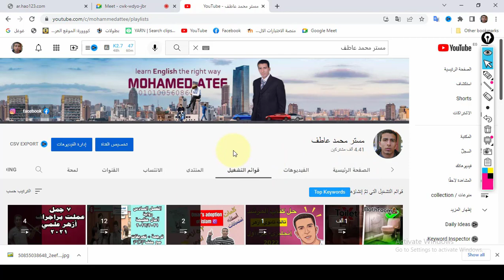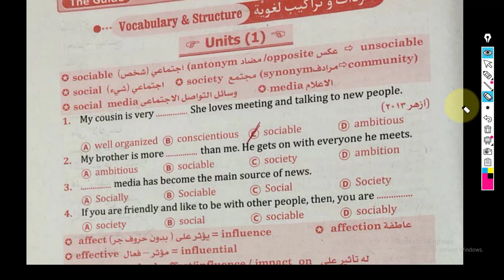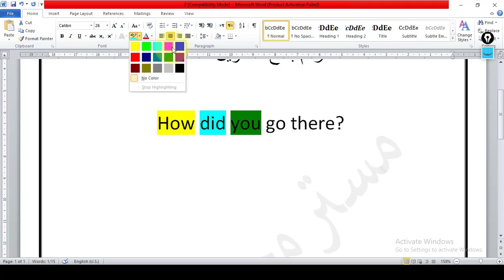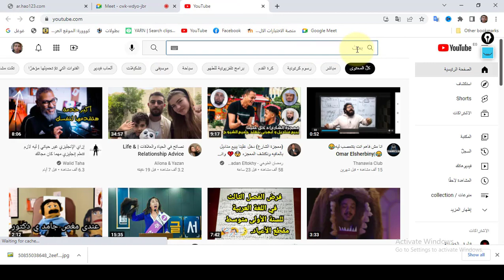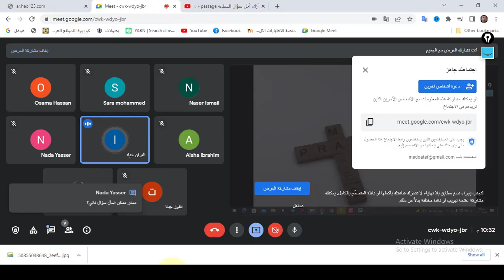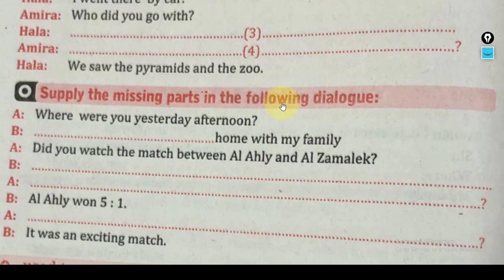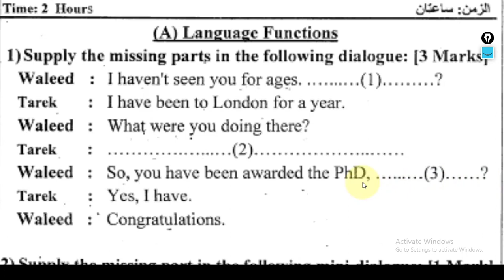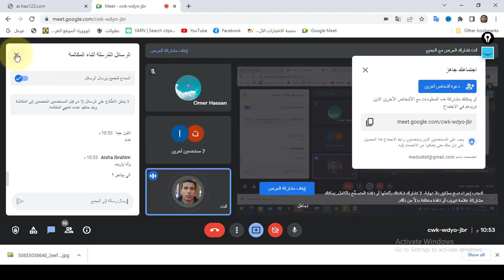أستفسارات زمايلكم الطلاب لجروب المرشد الجديد 2022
جميع أستفسارات زمايلكم
حول الرقم الخاص بالتحويل
وطريقة الحل
وهل هنحل skills
واية أفضل طريقة للمذاكرة في الشهر الاخير دة
وهنشتغل أزاي في كتاب المرشد
واسئلة تانية كتير - جاوبنا عليها
وأخيرا
ونظراً لاني خرجت من برنامج شركاء اليوتيوب بشكل نهائي - لشبهه المال المكتسب -  وهتلاحظ عدم وجود اعلانات نهائيا على القناة - وان القناة ممكن تحتاج دعم مادي لضمان الأستمرارية
لو أستفدت من القناة  وحابب تدعمها في أي وقت بشكل رمزي - ليكون صدقة جارية لك
تابع علي جروب التليجرام - واللي بنزل علية كمان PDF الخاص بالفيديوهات

 @مستر محمد عاطف